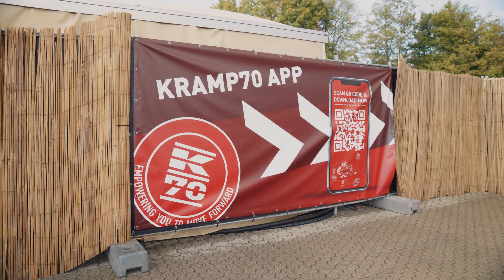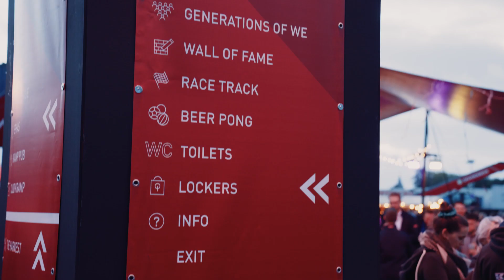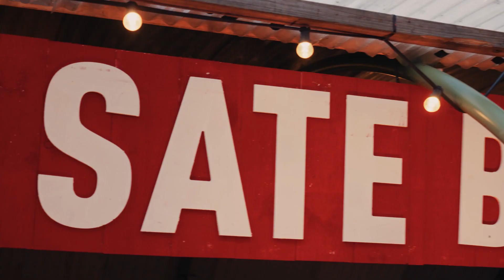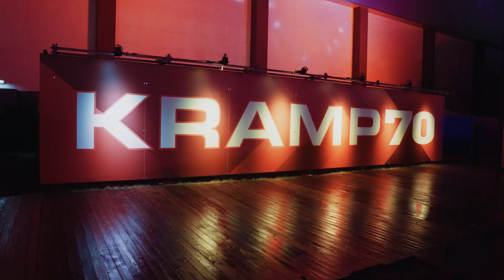This is how the Kramp 70 party rocked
Sit back and enjoy the after-movie from the fantastic K70 party in Varsseveld on September 17, 2022. Finally, the Kramp family was back together again!

Kramp Groep is Europe’s largest specialist in spare parts and accessories for the agricultural industry. Kramp is the essential partner for its customers and suppliers with over 500,000 products online available, 11 distribution centers, and 24 sales offices spread over Europe. Kramp Groep was founded in 1951 and has its headquarters in Varsseveld (the Netherlands). Kramp. It’s that easy.